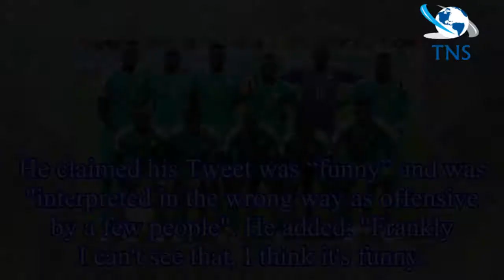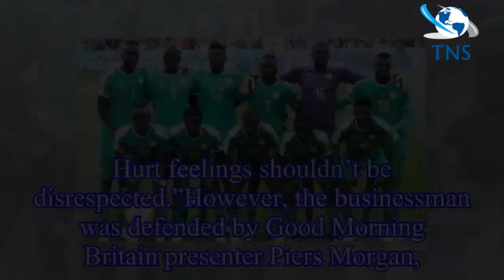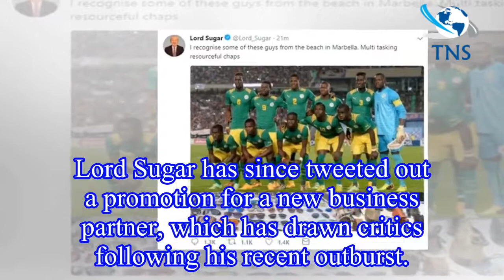Alan Sugar tweet: What did Lord Alan Sugar post on Twitter about World Cup 2018?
Lord Sugar recently courted controversy after taking to Twitter to make a supposedly 'racist' comment about the Senegal World Cup team.
In a tweet, Lord Sugar said he recognised “some of these guys f